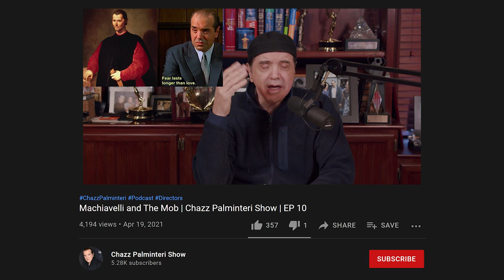Machiavelli and the Mafia | Sit Down with Michael Franzese Part 4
Chazz Palminteri & Michael Franzese Sit Down once again...but this time they're discussing POWER and the philosophy behind it.  Machiavelli's philosophy - it was better to be widely feared than to be greatly loved - along with getting success by any means; even it means to lie, cheat, kill, and steal is still very much alive today.

👉 👉 Get your chance to Sit Down with Michael on live calls along with world-class support & advice to grow your business or improve your life on LIVE virtual calls 👉 👉  Join Michael's INNER CIRCLE: